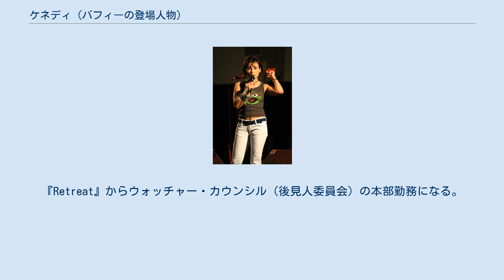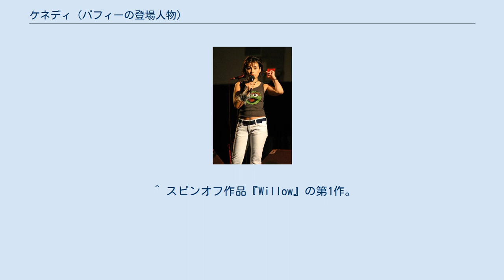ケネディ (バフィーの登場人物)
ケネディ (Kennedy) は、アメリカ合衆国のテレビドラマ『バフィー 〜恋する十字架〜』および同作品のコミック版に登場する架空の人物。
 テレビドラマで彼女を演じた女優はメキシコ生まれのイヤリ・リモン (Iyari Limon)。
 ニューヨーク出身のバンパイア・スレイヤー。
 初登場はテレビドラマの第7シーズン第10話『夜の闇に抱かれて』。
このエピソードでスレイヤー候補生の一人として登場した。
 第13話の『内なる殺人者』でウィローと恋に落ちる。
 サニーデールを去った後はウィローと行動を共にしていたが、コミック『Godnesses & Monsters』でウィローに魔法学校に通うよう助言する。
 その後、ウィローと別居した。
 『Swell』では後輩のサツとともに日本に勤務。
『Retreat』からウォッチャー・カウンシル（後見人委員会）の本部勤務になる。
 コミック『Last Gleaming』でスレイヤーとしての力を失い、ウィローの前から去る。
 ^ スピンオフ作品『Willow』の第1作。
 ^ 第8シーズンの『The Long Way Home』と『Anywhere but Here』参照。